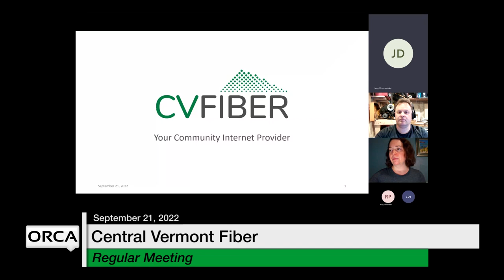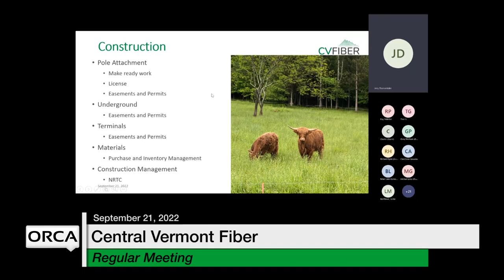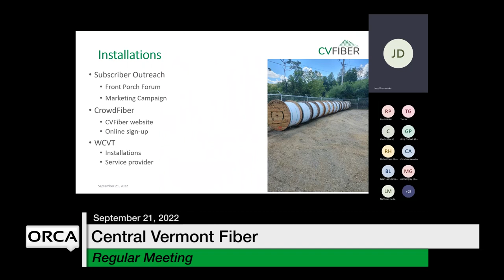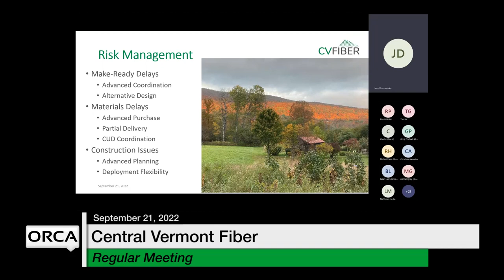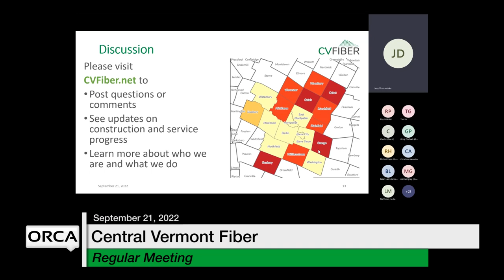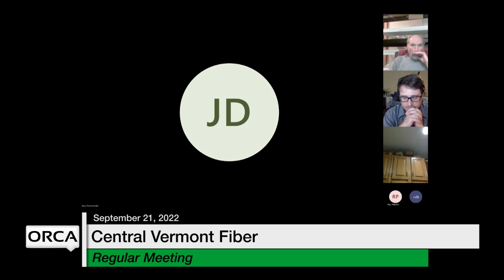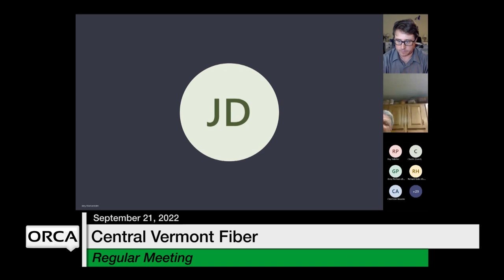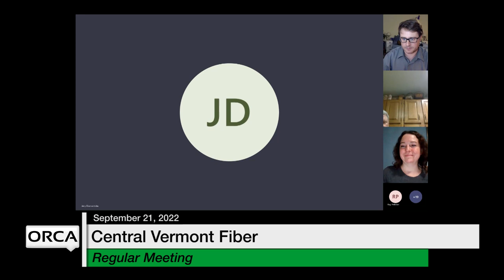Central Vermont Fiber - September 21, 2022 [CVF]